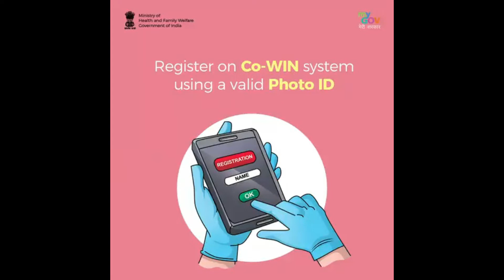बादामबाड़ी प्राइवेट लिमिटेड के सहयोग से बादामबाड़ी बस स्टैंड में सभी बस चालकों के लिए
बादामबाड़ी प्राइवेट लिमिटेड के सहयोग से बादामबाड़ी बस स्टैंड में सभी बस चालकों के लिए एक शिविर का आयोजन किया गया।